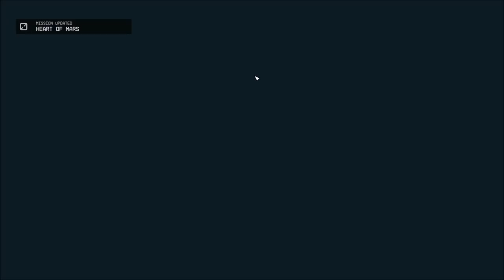Let's Play Starfield (Blind), Part 43: Mars Fracking Station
We heard toward the unknown! But it's just fracking. We look around the station, as well as another ship... which is occupied!